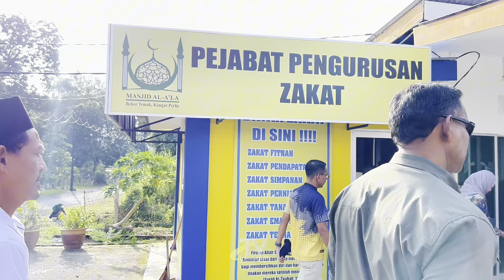(HIGHLIGHT) Program Outreach KPT @ Perlis